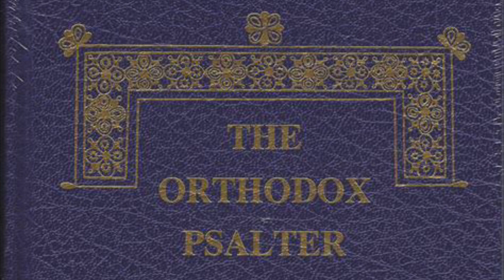First Kathisma | Orthodox Psalter | Plain Reading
Now that lent has started, we have a group of people reading a kathisma each night so that the entire psalter is read every night. It’s such a beautiful tradition, and I’m glad I can record it for all of you.